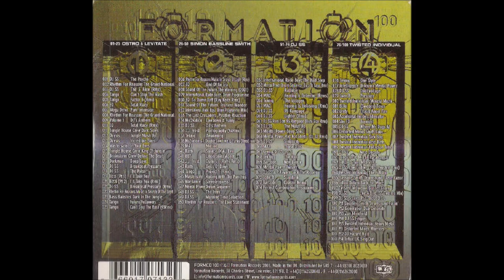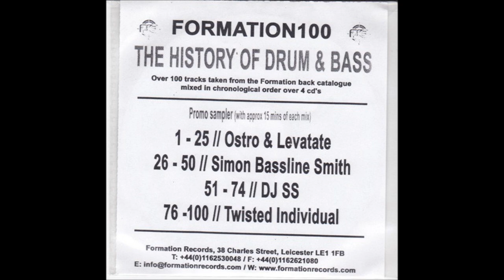DJ SS - The History Of Drum+Bass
Label: Formation Records ‎– FORMCD100
Format: CD, Compilation, Mixed, Promo
Country: UK
Released: 20 Sep 2003
Genre: Breakbeat, Drum n Bass, Jungle

01  –International Rude Boyz  The Half Step
02  –Mental Power  Dream Sequence (Back To Basic Remix)
03  –DJ SS  Rollidge
04  –MA2  Hearing Is Believing
05  –Tekniq  The Voyager
06  –MA2  Hearing Is Believing (Remix)
07  –DJ SS  95 Rampage
08  –DJ SS  Lighter Remix
09  –DJ SS  95 Rampage (Roni Size Remix)
10  –DJ SS  The Mash Up
11  –Mental Power  Deep Soul
12  –Mental Power  Red Hot Ghetto (DJ SS Remix)
13  –DJ SS  Simplicity
14  –MA3  Those DJ's
15  –Keen & DJ SS  1 2 3
16  –Tekniq  The Riot
17  –Barcode  New Dance
18  –Mental Power  Twister
19  –Reasonable Force  Jack The Ripper
20  –John B  Slamfunk
21  –Barcode  Captain Nemo
22  –Perfect Combination  Breakdown